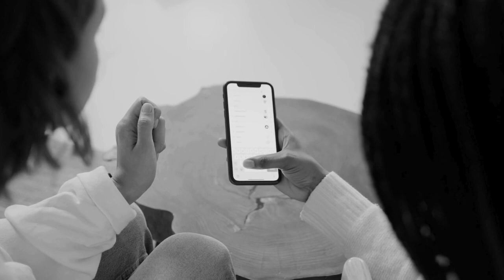Иллюзия TikTok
📨 SOCIAL MEDIA 🙋‍♀️